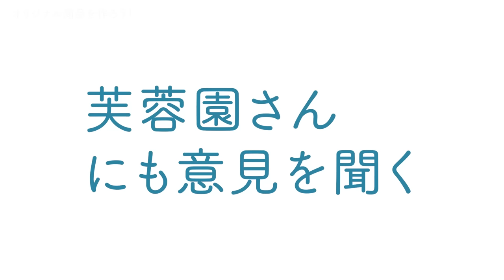【オリジナル商品】デニム盆栽道具入れを作りました【盆栽Q】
▼予約販売ページはこちら